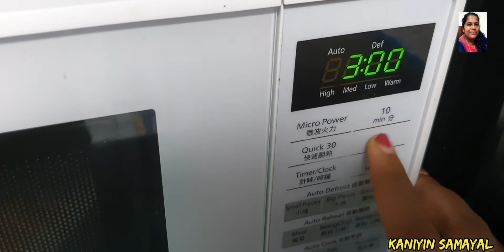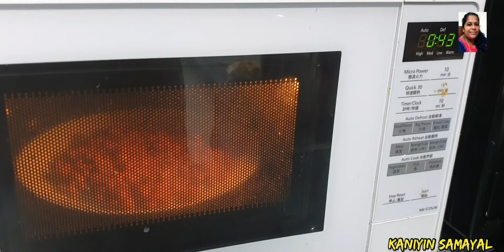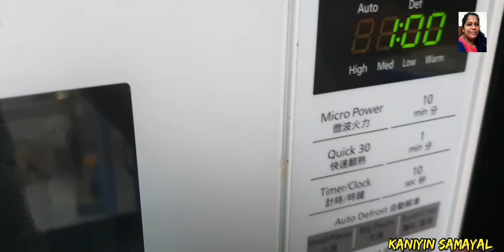OIL FREE SNACK |OIL Free Masala Peanuts and Roasted Peanuts in 7 minutes /மசாலா கடலை/Microwave oven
Peanuts are healthy choice of snack for all over the world. People loves it unconditionally. While they are planning for a picnic their first choice of starter is Peanut. According to different type of peoples their preference also differs. some country people like Malaysia and Singapore  they love to eat peanuts with mild sweet and spicy peanuts. Indian peoples prefer Masala Peanuts. Chinese peoples prefer peanut porridge boiled peanuts and roasted peanuts.
Roasted peanuts gives mind blowing taste and masala peanuts with spice powder and salt will give added taste to the peanuts and best choice for tea time break. Masala peanuts is the best choice for Tea time Snacks .People love to eat in between their sip of Tea.